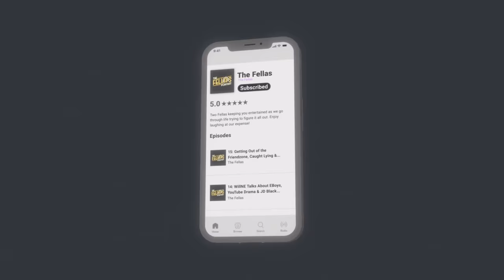Worst HORROR Date Stories, Behind Scenes On Sidemen Sundays & PC World Scam - FULL PODCAST EP. 32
To claim your free crate of 8 craft beers, go